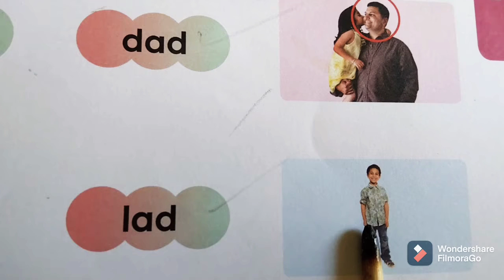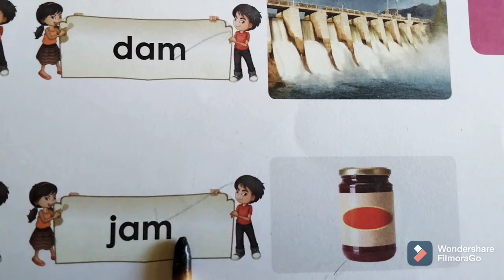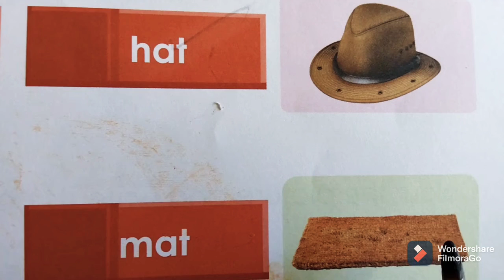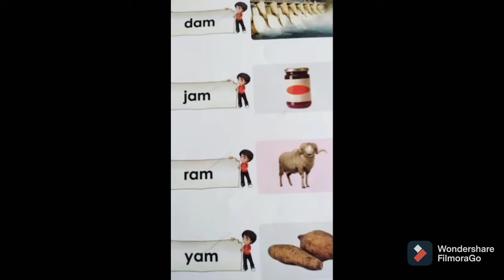Three Letter Words Reading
If You Want To Improve Your Reading Then Join Us